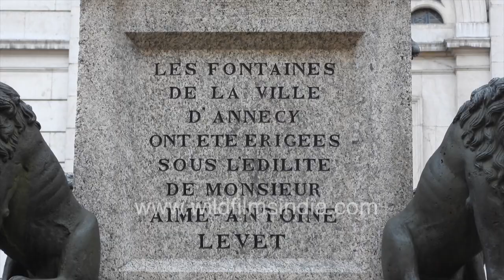Notre-Dame de Liesse church | Neoclassical Catholic Church in Annecy, France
The Notre-Dame de Liesse church is a French Catholic church located in the town of Annecy, in the Haute-Savoie region of France. Largely rebuilt during the mid-19th century after its 14th-century predecessor was damaged during the French Revolution, the Church of Our Lady of Liesse rises over Annecy's Vieille Ville (Old Town). The oldest part of the church is the 16th-century square bell tower, and the oldest church bell, weighing 400 kilos, dates back to 1655 and still rings every Angelus. The fountain with the obelisk, lions and turtles was installed in 1859, and the church's Neoclassical interior is beautifully dappled with light by huge rose windows.

Sources: Wikipedia, Lonely Planet